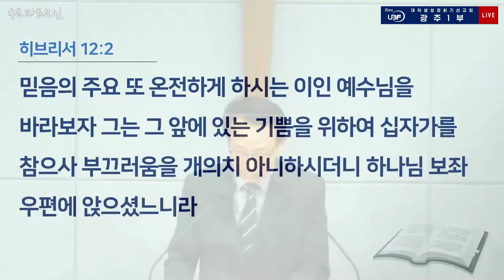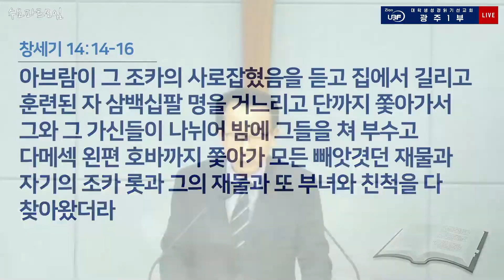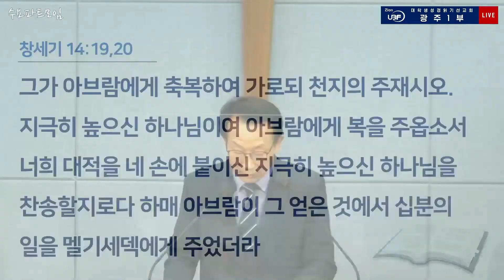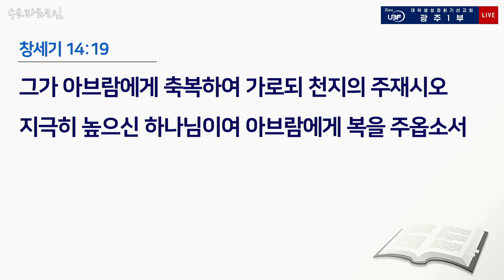수요파트모임_아브라함에게 복을 주신 하나님(창세기 14장)_박스데반 목자님